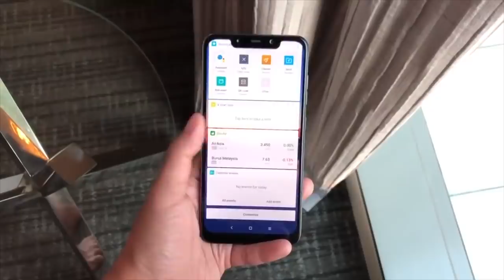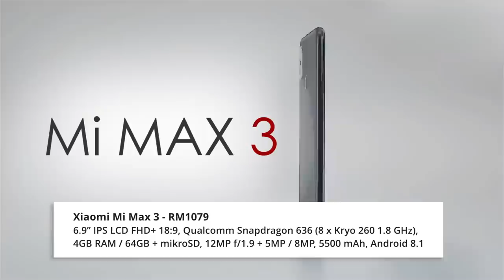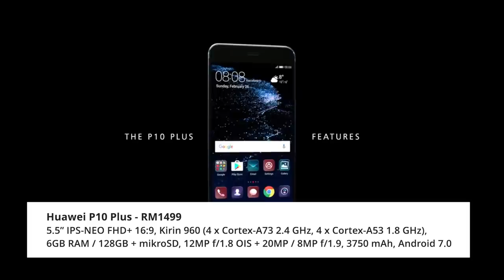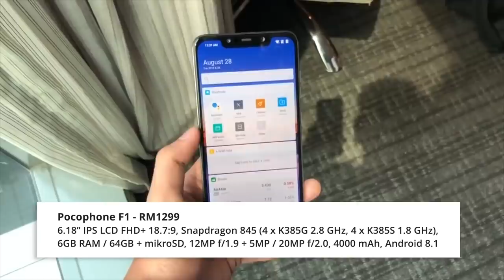Telefon Dengan Pembesar Suara Stereo Di Bawah RM1500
Bagi mendapatkan pengalaman bunyi lebih baik pada peranti, adalah dengan mencari peranti yang mempunyai pembesar suara berasaskan stereo.

Sistem pembesar suara stereo ini membolehkan dua saluran bunyi, iaitu di bahagian kiri dan kanan, dapat mengeluarkan bunyi berbeza bagi memberi bunyi yang lebih imersif.

Jadi bagi anda sedang mencari peranti baru dan sokongan pembesar suara stereo ini menjadi keutamaan anda, ini dia senarai peranti yang mempunyai pembesar suara stereo di bawah harga RM1500.

Pengulas & Suntingan Video:
• Arib Ismail: